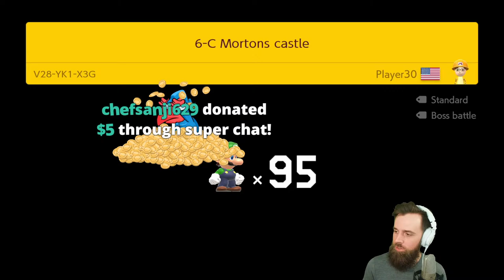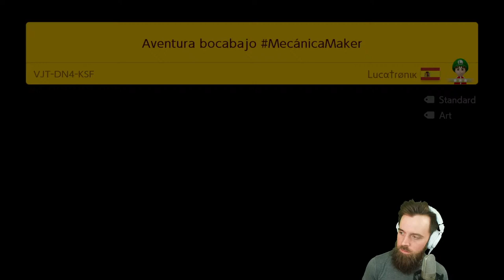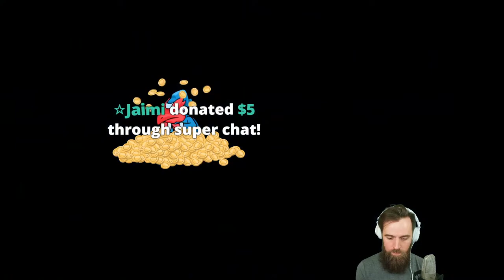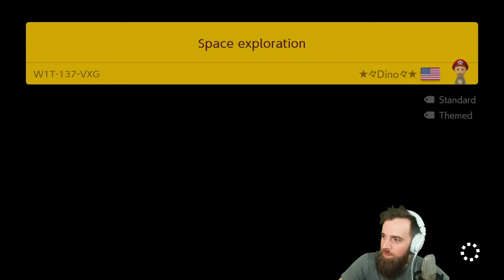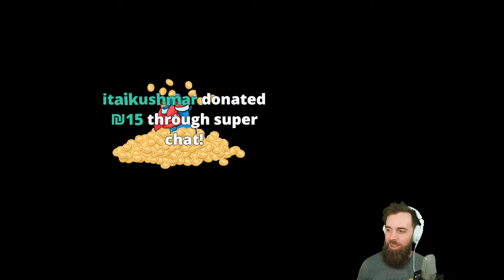I Got 99 Problems But KEEPIN' THIS RUN ALIVE AIN'T ONE. // ENDLESS EXPERT NO SKIPS [SMM2]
We lost our last no skip expert endless run at 992. Yes, 8 levels from victory. SO LET'S TRY AGAIN.

0:00 - Intro
2:23 - Stage 191 with 99 Lives

Shopping from BEST BUY? USE MY LINK!!!